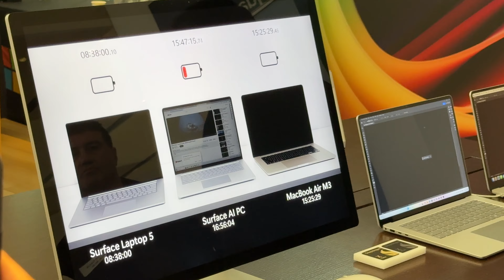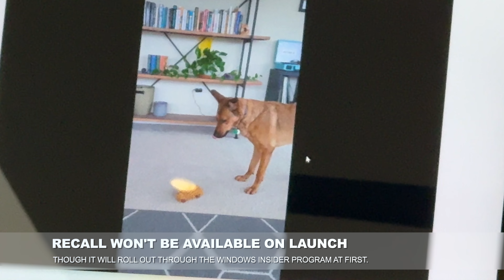Microsoft Surface Pro:Laptop CoPilot+ Hands On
A quick hands-on with Microsoft's new Surface Pro (11th Edition) and Surface Laptop (7th Ed). Not a full review by any stretch of the imagination... but watch this space...